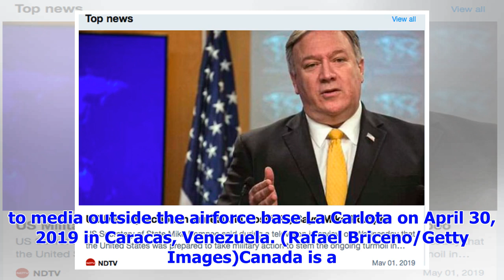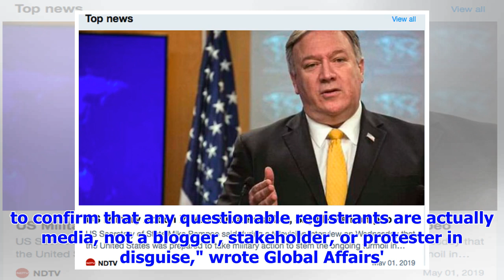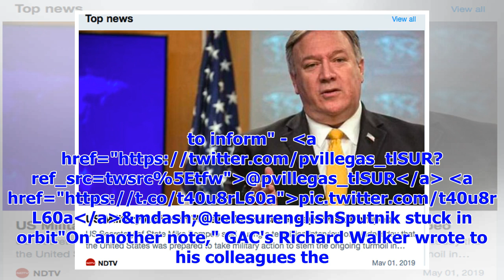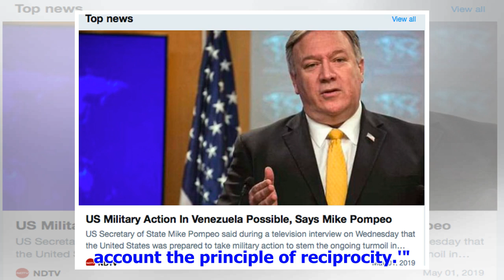Ottawa braced for Russian retaliation after barring state media from Lima Group talks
Canadian officials decided on short notice to deny accreditation to all Russian and Venezuelan state...